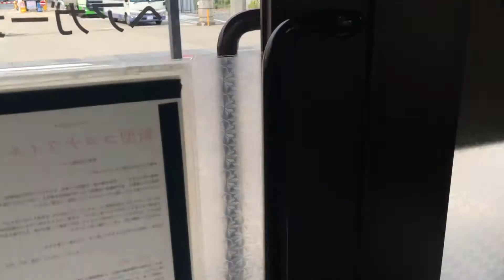栃木県 佐野市 濡れパン ぬれぱん フェード 床屋 理容 美容 理髪 散髪 施術可能店 マカリィ